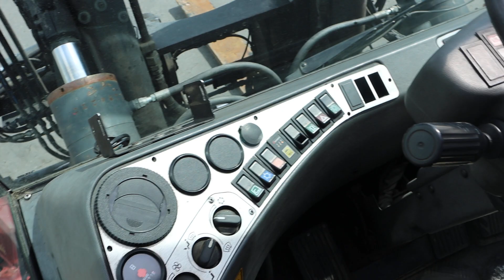BL01 Kalmar DCE 160-12; year 2008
MTC Forklifts b.v. is an international wholesaler specialised in buying and selling used forklifts, aerial platforms and port equipment. We carry an average stock of 250 machines, all located at our warehouse in Moerdijk, The Netherlands.